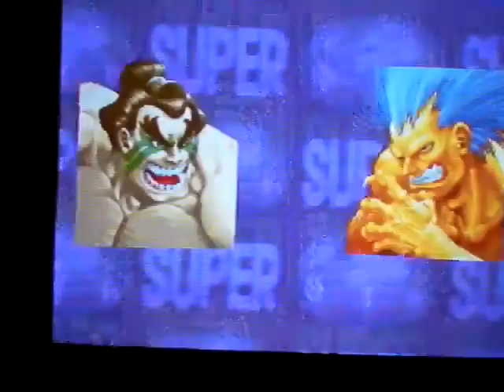EVO2K12 ST Casual Team Battle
Hotel room casuals at Caesar's Palace on Kurocab! We played around with a bunch of random rules for a casual frankenformat that was actually pretty fun and had us playing into the wee hours of the Las Vegas morning.
1P Honda - axel kelley vs 2P Ryu - ???
2P Blanka - eltrouble
2P Dictator - wolmar
2P Zangief - marsgattai  (watch for the gdlk stomach crunch!)
2P Fei - kuroppi
1P Cammy - ???    vs    2P Chun - cvital
1P Zangief - ???
1P Claw - Ghaleon
1P Blanka - zaspacer

Some of the rules we used for this run:
-Best of 1 game-Randomized (players) teams
-Opposing team chooses what character you play when it's your turn
-Team sends up a player before the character is chosen
-A character cannot be chosen twice -- New/Old doesn't matter, Sagat is Sagat
-Play until each player on one team is eliminated
-Anchor gets to choose their character (from the remaining characters not yet chosen)